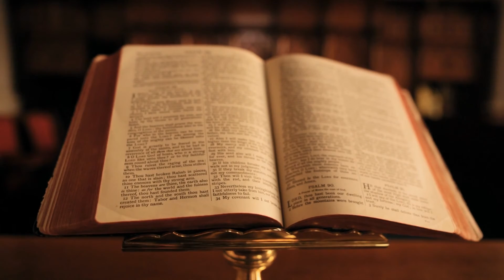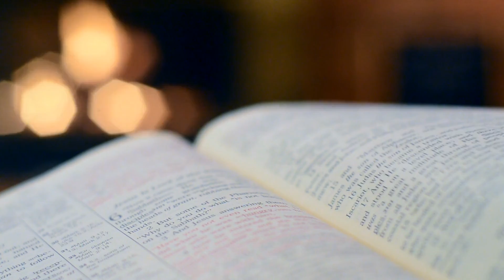Spiritual Music, Zen, Pray, Inner Thought,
Spiritual Music, Zen, Pray, Inner Thought, Uplifting, Zen, Deep Sleep Music, Fall Asleep , Relaxing Music, Sleeping Music, Inner Peace, sleep music, sleep, sleeping, insomnia, soothing, relaxation, sleAgnus Dei X - Bitter Suite by Kevin MacLeod is licensed under a Creative Commons Attribution 4.0 license.